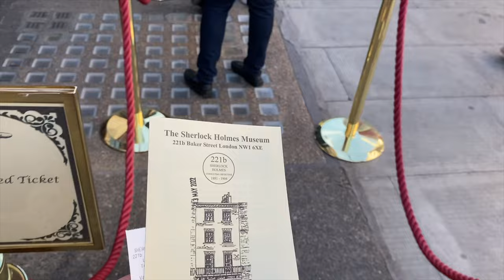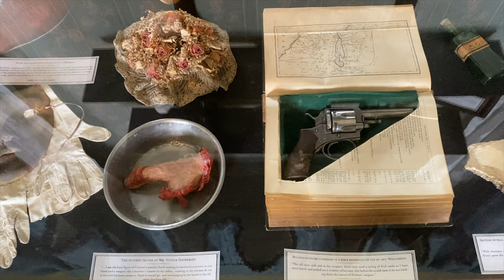221B di Baker Street: andiamo a casa di Sherlock Holmes qua a Londra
Casey Neistat School Italiano: Progetto 1 - UN VIDEO SPONTANEO

Ho deciso di iniziare il corso di Casey Neistat: Filmaking school by Casey Neistat. E all'interno del corso abbiamo dovuto creare un video spontaneo, ovvero uscire fuori da casa/ufficio/scuola e trovare qualcosa che fosse interessante per noi, e creare una storia attorno a ciò.

Ciò che ha attirato la mia attenzione è stato il 221B di Baker Street, ovvero la casa (e il museo) di Sherlock Holmes!
Come è andata? beh lo scoprirete nel vlog di oggi!